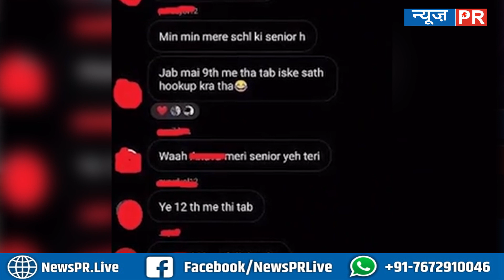महिलाओं के विक्टिम कार्ड ने बेवजह पुरुषों की जिंदगियां ख़त्म कर दी, ऐसे 4 चौंकाने वाले किस्से